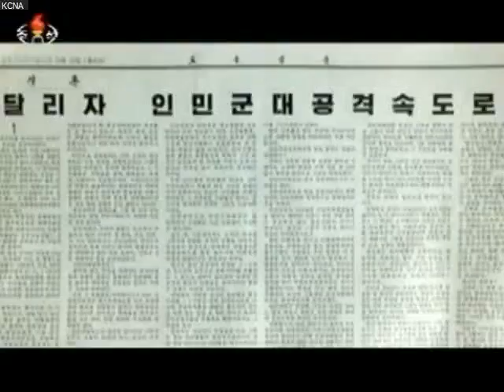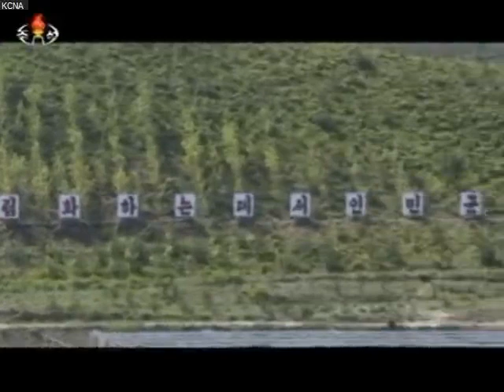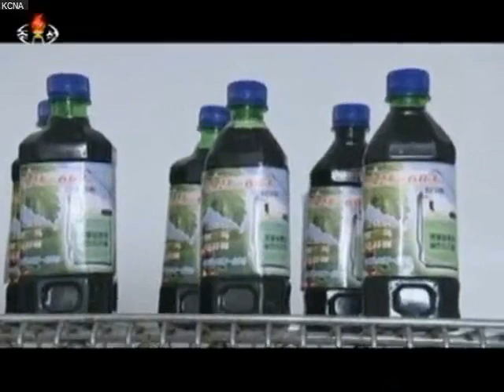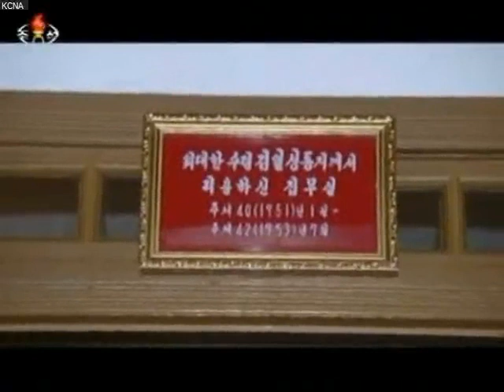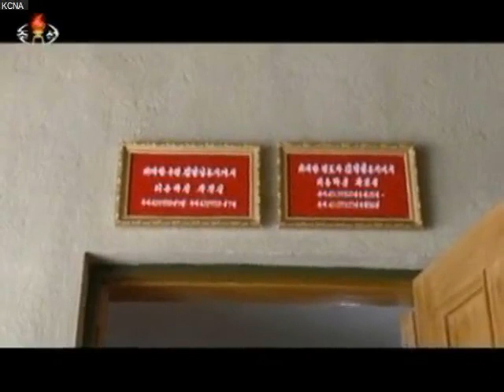iSpy: KCNA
free open source surveillance software